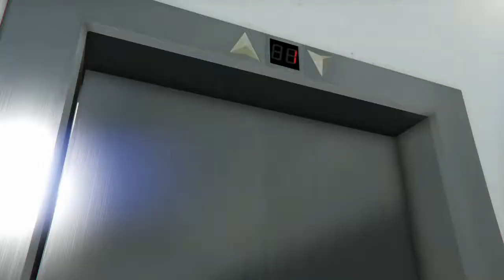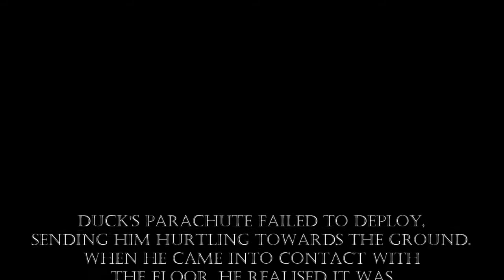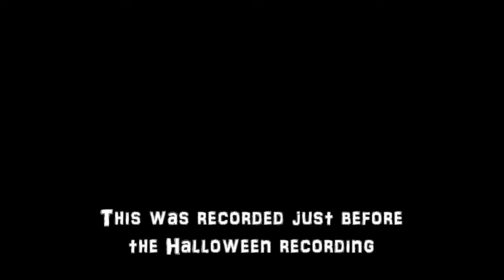GTA Loitering - The New Wombus 4000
Friends In Video (If Any):

TJ VIRTUAL